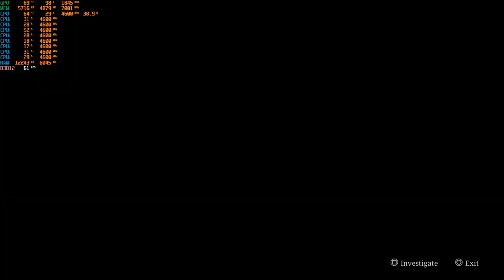SILENT HILL 2 RTX 2060 / I7 9700K / 32GB RAM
PC Specs:

Intel Core i7-9700K, 8x 3.60 GHz ( NOT overclocked )
be quiet! Dark Rock 4
Mainboard: Gigabyte Z390 Gaming X
Zotac NVIDIA GeForce RTX 2060 ( NOT overclocked )
32GB G.Skill RipJaws V DDR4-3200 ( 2x 16 GB Ram )
700 Watt 80 PLUS BRONZE | be quiet! System Power 9